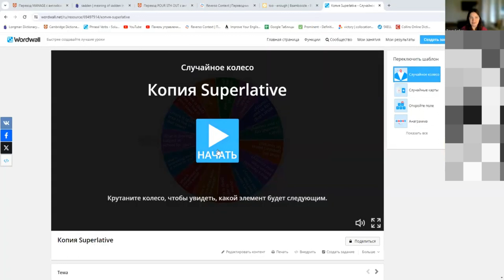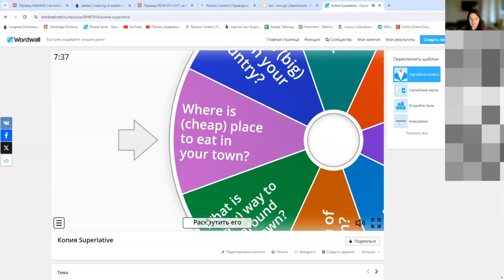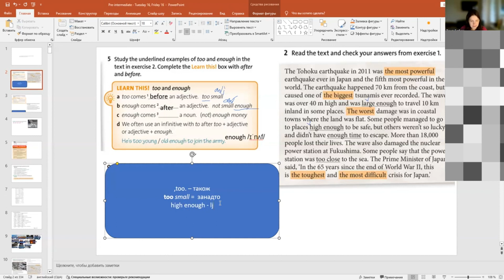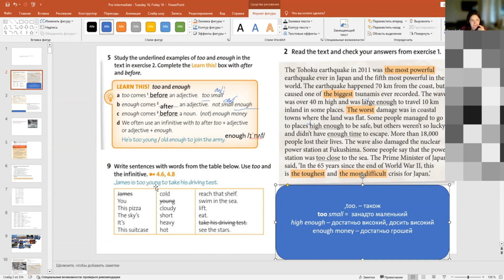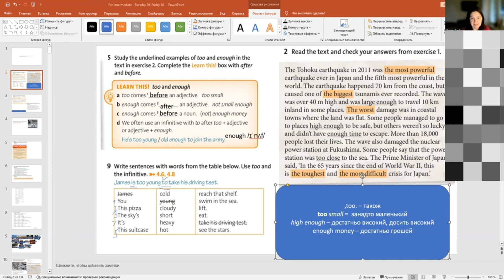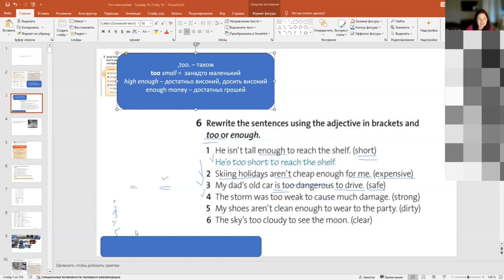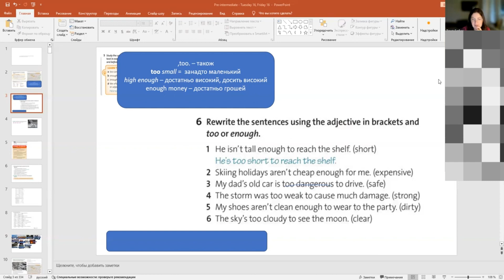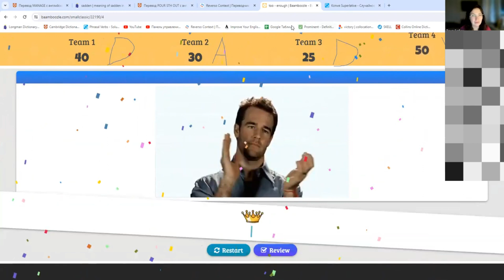English. Английский язык. Уровень pre-Intermediate. Онлайн урок. 5.3